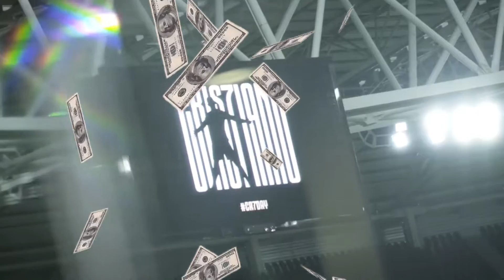How Ronaldo Spends His Millions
Cristiano Ronaldo is one of the biggest names in soccer. As a result, he’s also one of the world’s highest-paid athletes. He started playing the sport at a very young age and was discovered professionally when he was just seventeen years old. Did you ever wonder how Cristiano Ronaldo spends all his money?